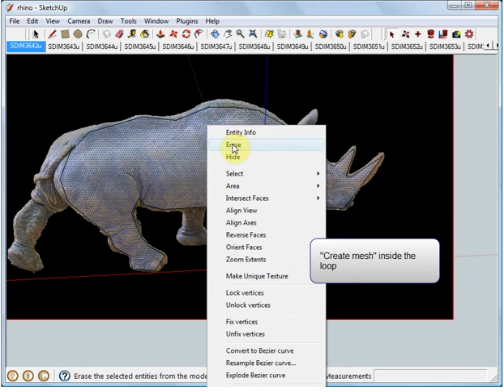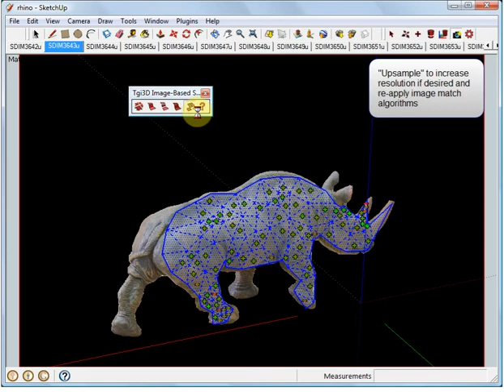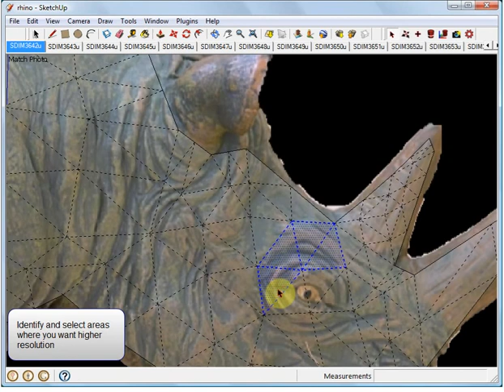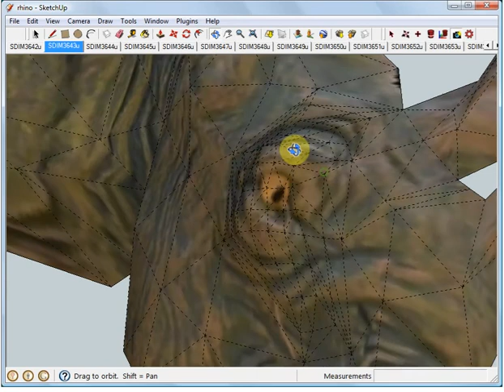Tgi3D SU PhotoScan's Image Based 3D Surface Modeler in action!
Tgi3D SU PhotoScan's Image Based Surface Modeler tool is very easy to use. It is now possible to create a "scanned" 3D model from photographs quickly. You choose the level of modeling detail and let Tgi3D SU PhotoScan's various automatic surface matching algorithms to find the best surface fit to the photographs.